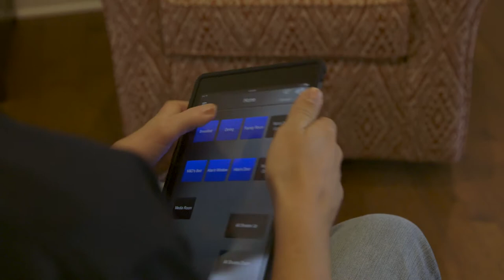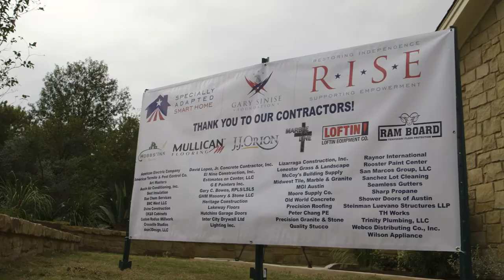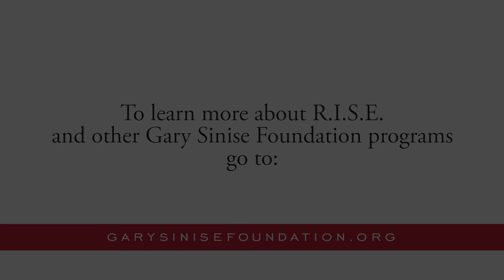Alan Babin Jr. Home Dedication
Watch as Gary Sinise Foundation proudly welcomed wounded hero US Army Cpl. Alan Babin, Jr. and his family into their specially adapted smart home through our R.I.S.E. program.